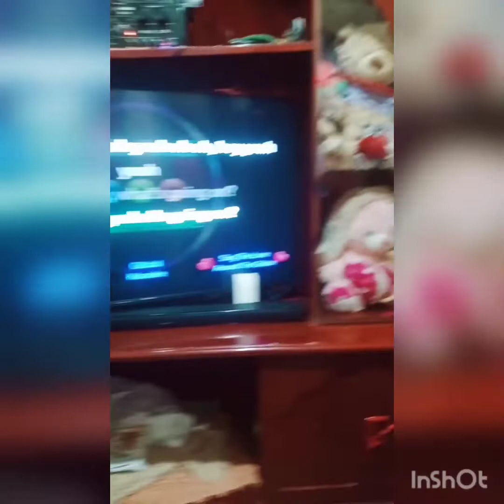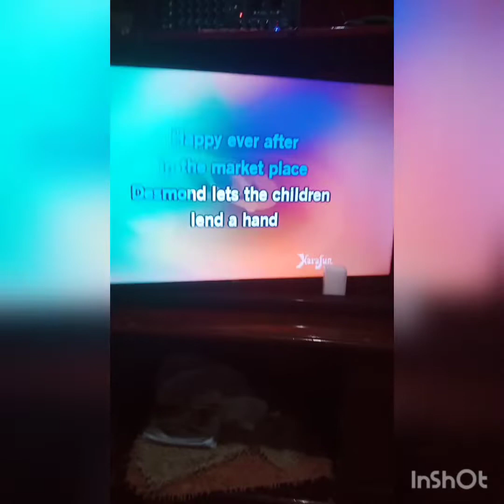Nursery rhymes song nonstop